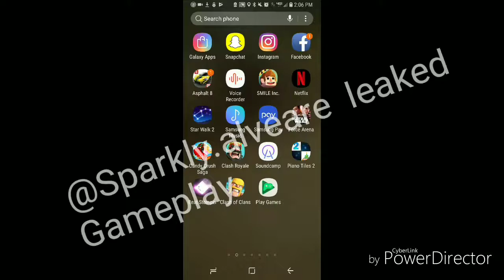GHOST AND MAGICAL ARCHER LEAKED GAMEPLAY [NOT CLICKBAIT]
NOT CLICKBAIT - COPYRIGHT INERTIA THEORY AND SUPERCELL